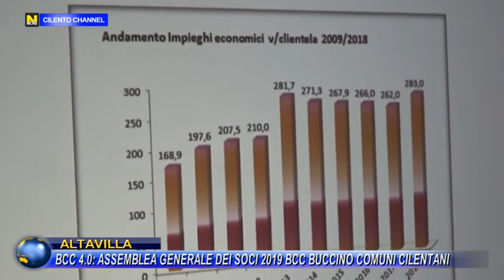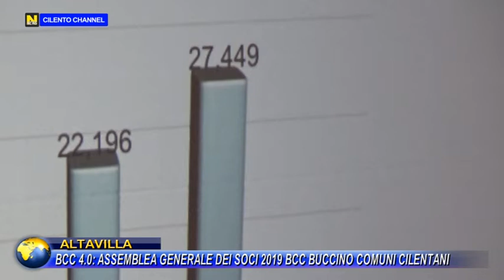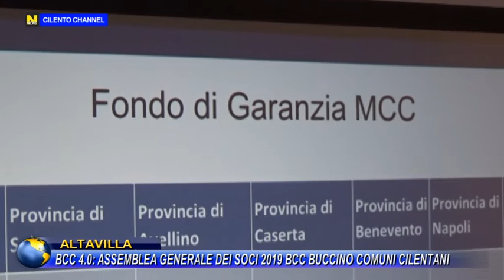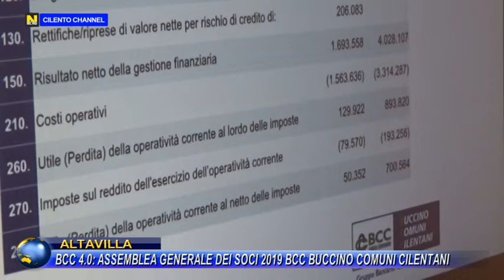ALTAVILLA, BCC 4. 0. ASSEMBLEA GENERALE DEI SOCI 2019 BCC BUCCINO COMUNI CILENTANI